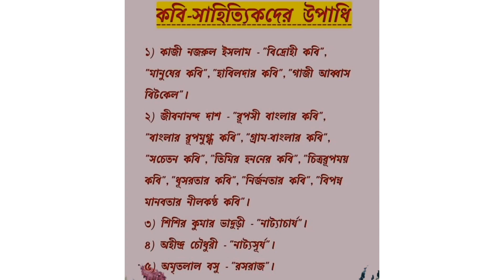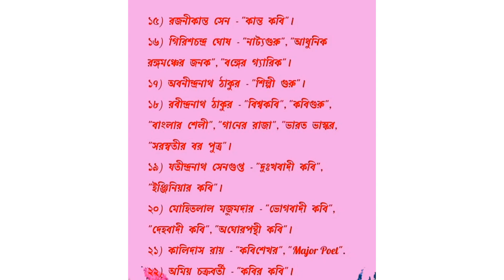বাংলা সাহিত্যের কবি- সাহিত্যিকদের উপাধি। Bangla Sahittya r kobi o sahittik der upadhi ।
বাংলা সাহিত্যের কবি ও সাহিত্যিকদের উপাধি।